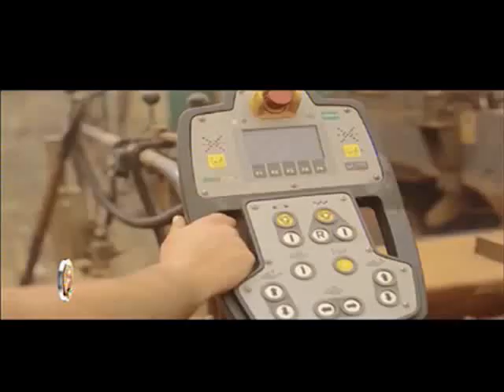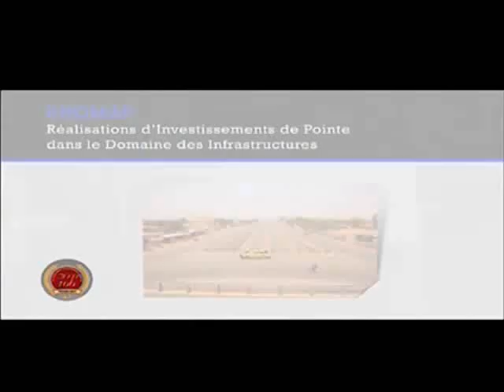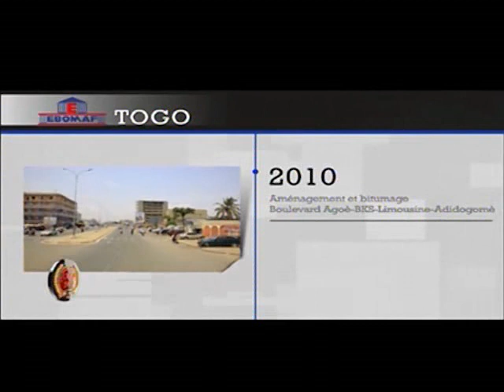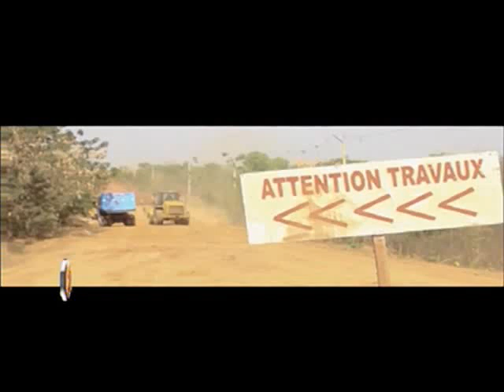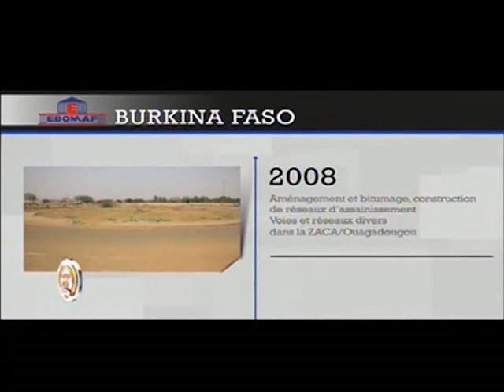EBOMAF : remise de Palme à l'Entreprise la plus dynamique dans le secteur BTP en Afrique de l'Ouest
Au cours de la Cérémonie du Gala des 100 Entreprises les plus dynamiques du Burkina Faso, EBOMAF s’est vu décerner la plus haute distinction de l'Entreprise la plus dynamique du secteur du BTP au Burkina et en Afrique de l'Ouest en 2015.

Evènement organisé par ECOFIE (Eco Finance Entreprises), a eu lieu le 07 Mai 2015 dans la Capitale Burkinabè.